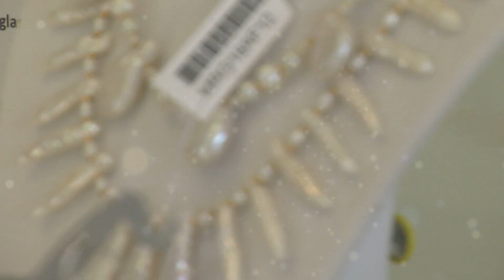A Christmas Collection at Spectrum Gallery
Enjoy this video of featured holiday gifts available at Spectrum Art Gallery and Store in Centerbrook, CT. Items are also available for purchase Happy Holidays!